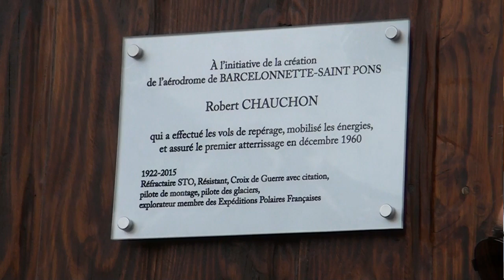DICITV Robert CHAUCHON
Sur l'aérodrome de Barcelonnette, parents et amis sont venus rendre hommage à Robert CHAUCHON, cet Ubayens qui fut compagnon d'expédition polaire de Paul-Emile Victor à partir de 1949. C'est également lui qui a créé l'aérodrome de Barcelonnette en 1960.